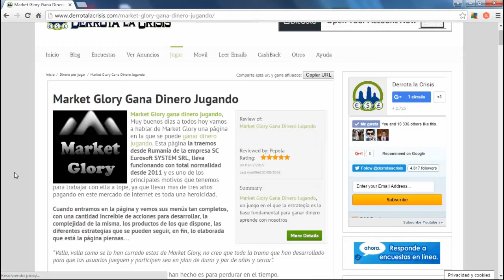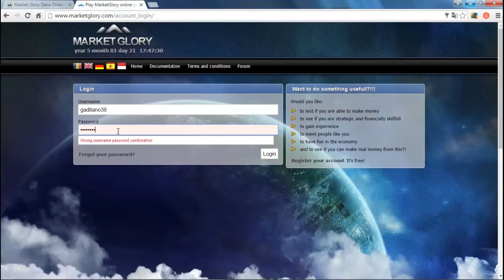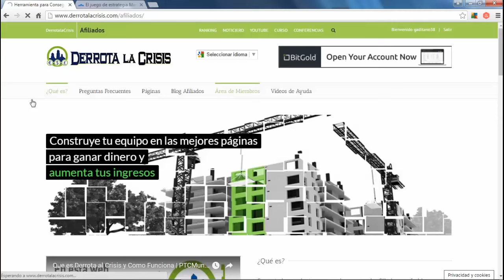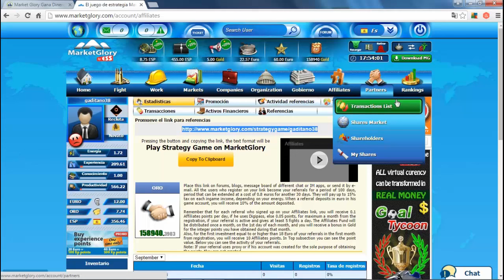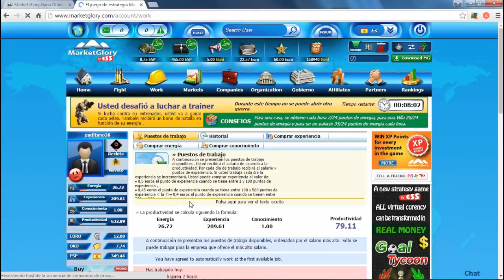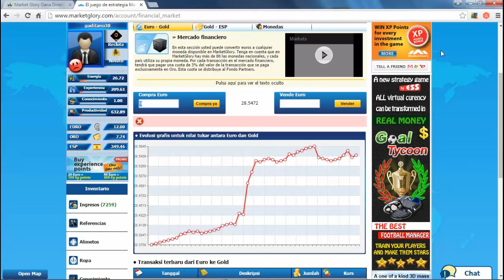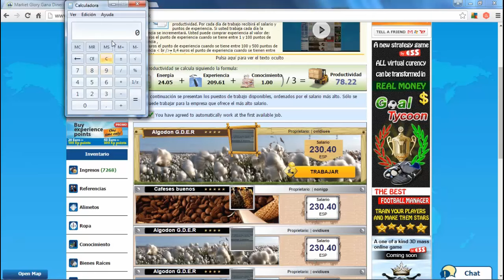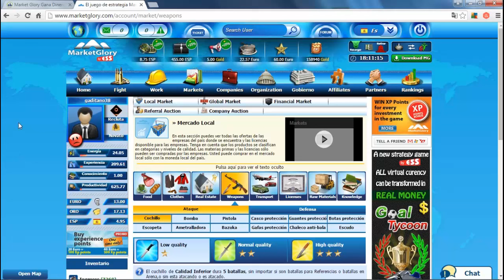MarketGlory, Ganar Dinero Gratis Jugando | Que hacer el primer mes en el Juego | Derrota la Crisis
Hola amigos, en este vídeo os explico lo que debéis hacer el primer mes en el juego.

Tenéis que entrar todos los días, comprar leche, periódicos, luchar y trabajar. No os olvidéis de invitar a vuestros amigos para avanzar mas rápido en el juego.

Una vez superado el primer mes, ya podremos meternos en las arenas, pero hasta entonces seguir mis consejos que es el que mejor me ha servido a mi.

Al principio os parecerá aburrido el juego, pero luego sera super divertido, luchar, prosperar en la nación, etc. Sera como los juegos que jugamos en la consola, pero aparte de divertirnos, cobramos por ello.

Que juego pagan por divertirse? No pierdan esta oportunidad amigos.